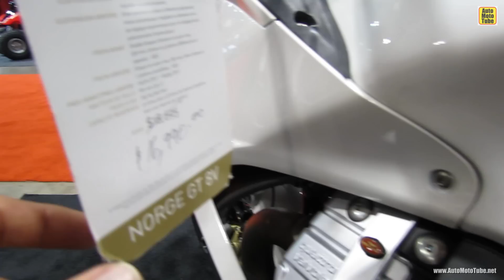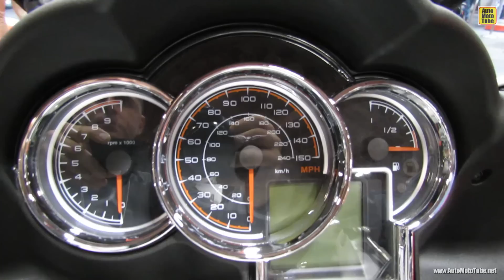2013 Moto Guzzi Norge GT 8V - Walkaround - 2012 Toronto Motorcycle Show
2013 Moto Guzzi Norge GT 8V - Walkaround - 2012 Toronto Motorcycle Show